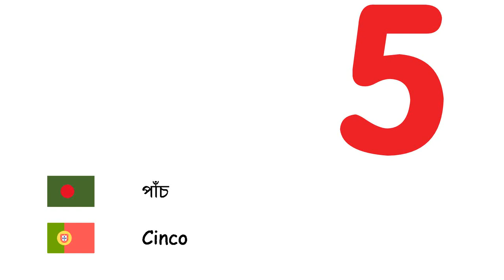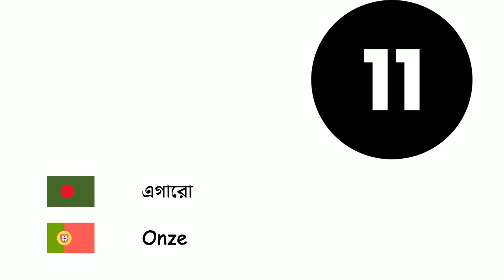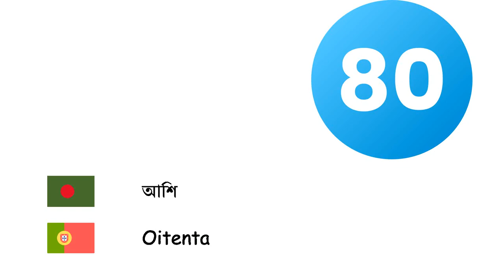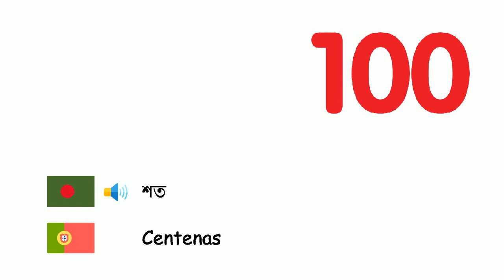সংখ্যা (পর্তুগিজ ভাষা) (bn-pt)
Fone TV
bn-pt-4
Números (Língua portuguesa)
শূন্য - Zero
এক - Um
দুই - Dois
তিন - Três
চার - Quatro
পাঁচ - Cinco
ছয় - Seis
সাত - Sete
আট - Oito
নয় - Nove
দশ - Dez
এগারো - Onze
বারো - Doze
তেরো - Treze
চৌদ্দ - Quatorze
পনের - Quinze
ষোল - Dezesseis
সতের - Dezessete
আঠার - Dezoito
উনিশ - Dezenove
বিশ - Vinte
ত্রিশ - Trinta
চল্লিশ - Quarenta
পঞ্চাশ - Cinquenta
ষাট - Sessenta
সত্তর - Setenta
আশি - Oitenta
নব্বই - Noventa
শত - Centenas
হাজার হাজার - Mil
মিলিয়ন - Milhão
বিলিয়ন - Bilhão